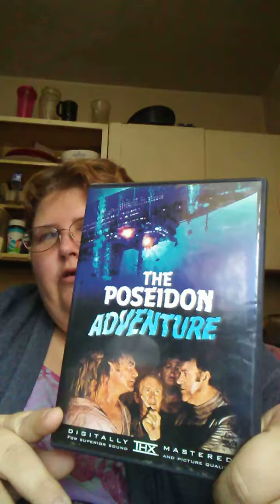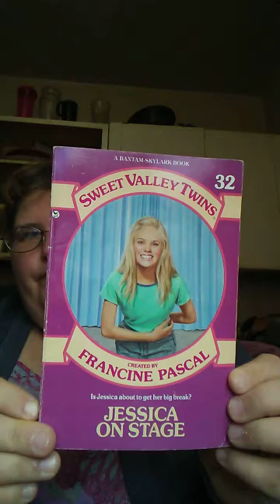A Random Haul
Showing things that I purchased from Ez Pawn and The Village Store